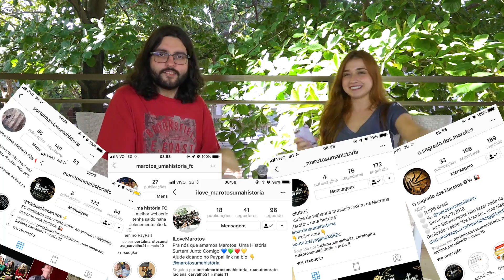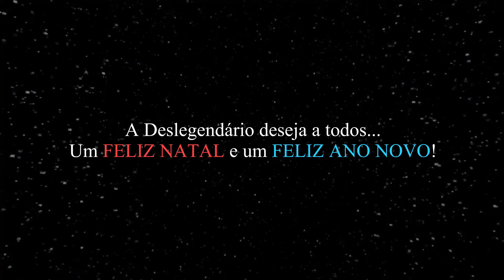Bella Russo entrevista Mauro Machado (Maurinho Natalino 2018)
Após as gravações do especial de natal Deslegendário, devidamente chamado de "Produção Natalina", a equipe de pombinhos decidiu gravar essa mega entrevista que já é tradicional todo ano ter, onde a Atriz Bella Russo pergunta várias questões quase-não-filosóficas pro Mauro.

Feliz Natal e um próspero novo pessoal! :D